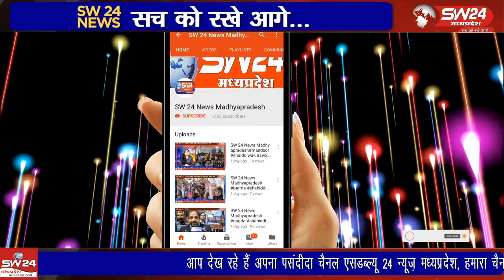जोड़ नदी स्थित हनुमंत धाम पर श्री दक्षिणेश्वर हनुमान जी महाराज की प्राण प्रतिष्ठा का आयोजन 10 से 19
जोड़ नदी स्थित हनुमंत धाम पर श्री दक्षिणेश्वर हनुमान जी महाराज की प्राण प्रतिष्ठा का आयोजन 10 से 19 फरवरी तक किया जाएगा।